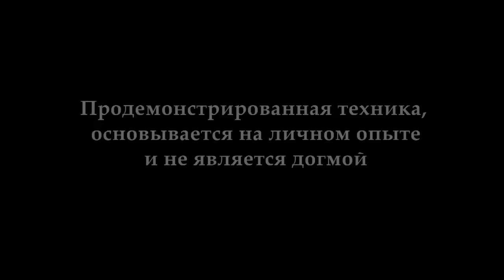Техника заряжания Load two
Видео урок посвящен наиболее распространенной технике зарядки подствольного магазина ружья методом "load-two" (по два патрона за раз).
Методику демонстрирует Чемпион Украины по практической стрельбе из ружья 2013 года Педченко Виталий.
Видео снято на стрельбище "Снайпер".